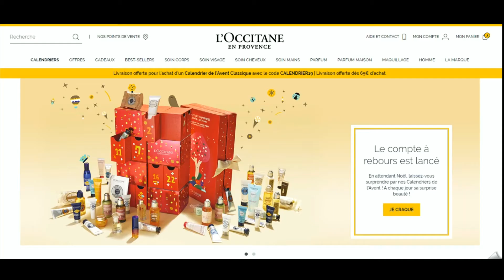Code promo L'Occitane vérifié en vidéo